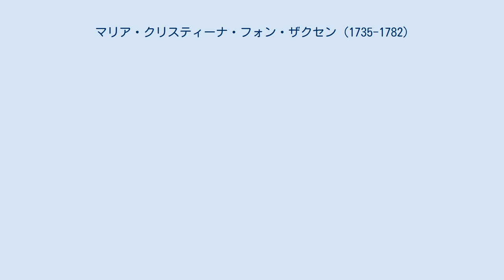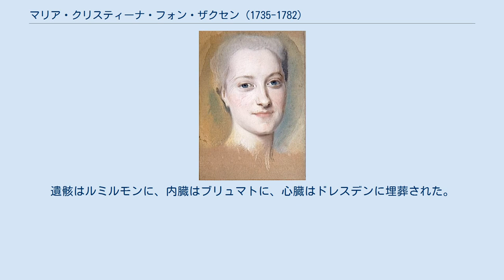マリア・クリスティーナ・フォン・ザクセン (1735-1782)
マリア・クリスティーナ・フォン・ザクセン（Maria Christina von Sachsen, 1735年2月12日 - 1782年11月19日）は、ドイツのザクセン選帝侯家（アルベルティン家）の公女で、帝国修道院の1つルミルモン女子修道院の修道院長。
全名はマリア・クリスティーナ・アンナ・テレジア・ザロメーア・オイラリア・フランツィスカ・クサヴェリア（Maria Christina Anna Theresia Salomea Eulalia Franziska Xaveria von Sachsen und Polen）。
 ポーランド王およびザクセン選帝侯アウグスト3世とその妻で神聖ローマ皇帝ヨーゼフ1世の娘であるマリア・ヨーゼファの間の第10子、六女として、ワルシャワ郊外のヴィラヌフ宮殿で生まれた。
仲の良い両親や兄弟姉妹に囲まれて育ち、高度な教育を受けた。
哲学、地理、宗教教育、描画、音楽およびダンスなどを教わり、母語のドイツ語に加えてラテン語、フランス語、ポーランド語を習得した。
 1747年、姉のマリア・ヨーゼファがフランス王ルイ15世の長男ルイ・フェルディナン王太子と結婚した。
1764年、フランス王太子の義妹という縁から、マリア・クリスティーナはロレーヌ地方のルミルモン女子修道院の補佐修道院長に選任され、1773年に修道院長に昇格した。
ルイ15世やロレーヌ公スタニスワフ・レシュチンスキから多額の年金を与えられていた彼女は、頻繁にパリを訪れて観劇や遊興にふけった。
フランス人の間では教養高く、話術の巧みな王女として称賛された。
 1775年にアルザス地方のブリュマト城を購入し、この城で贅沢な生活を続けた。
1782年に死去した後、甥の新王ルイ16世は彼女が残した13万6876リーヴルもの借財を支払わねばならなかった。
遺骸はルミルモンに、内臓はブリュマトに、心臓はドレスデンに埋葬された。
死後、ブリュマト城は放棄され、フランス革命の時期には略奪の対象となった。